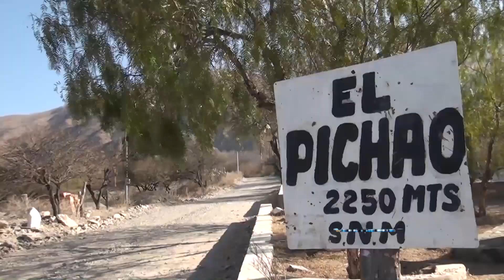Control de plagas en frutales en Tucumán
A más de 2 mil metros sobre el nivel del mar, en El Pichao, Tucumán, se monitorean plagas en cultivos de nogales y frutales de agricultores familiares de pueblos originarios.